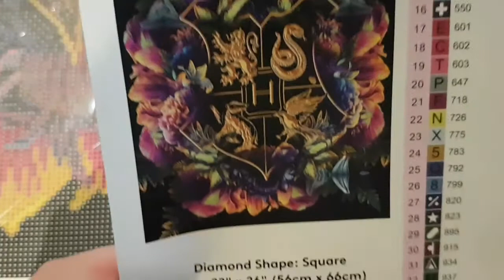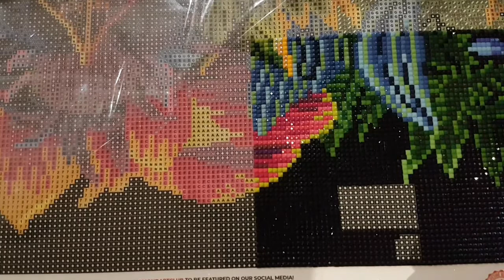WIP & Chat #424- Life's Vivid Lessons (Doggo Barking Sequences...🐶🙄🤣)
Hello and welcome to Echoes of Colour with Jefferey Morrison. I may have spoken about the pets I have had in the past, and how they have come and gone out of my life previously. The fact of mortality is ambient in my thoughts daily, and every once in awhile, I'm reminded of those times with a flash from the past.

Walking Challenges:

LOTR Challenge

Silk Road Challenge